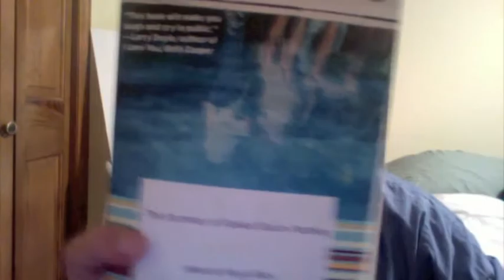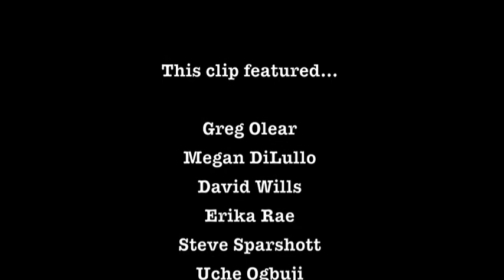TNB-ontheroad1.m4v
A teaser for The Nervous Breakdown: On the Road, a TNB original program.  Featuring Greg Olear, Megan DiLullo, David Wills, Erika Rae, Steve Sparshott, Uche Ogbuji, Richard Cox & Lenore Zion.

Music: "Jonathan" by Stephanie St. John, performed by her band, Mimi Ferocious

TheNervousBreakdown.com